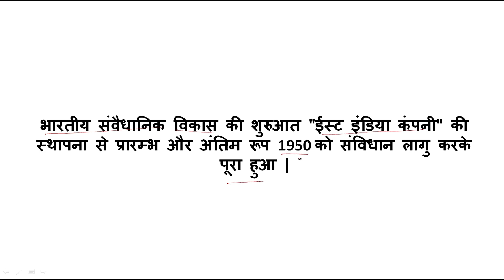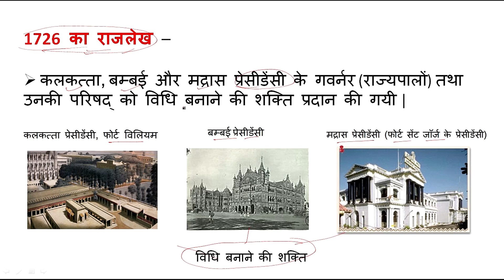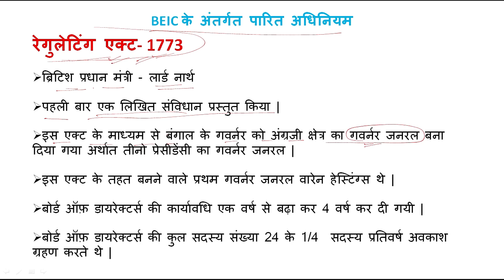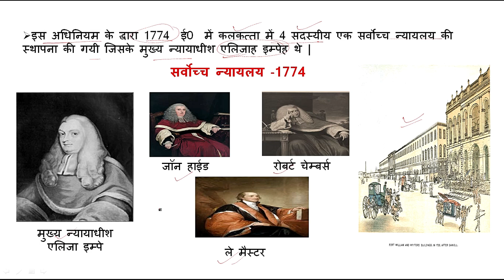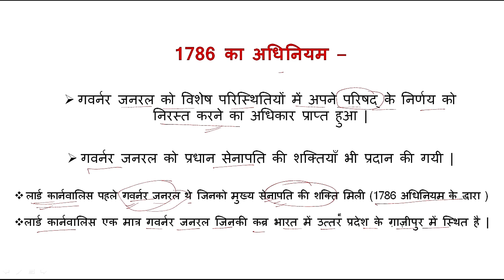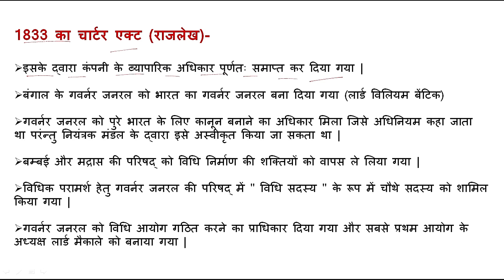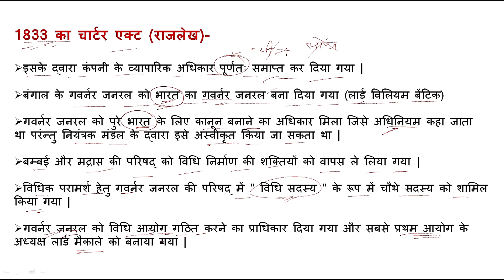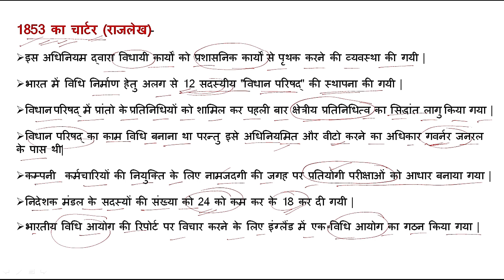भारत का संवैधानिक विकास भाग -1 / Constitutional Development Of India PART-1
भारत का संवैधानिक विकास  भाग -1
you are watching " G.S By Shashi Kant Sir " channel.
for upcoming examination like...
Current Affairs/ 5 January 2020/ SBI/ BEO/ SSC/ upsssc